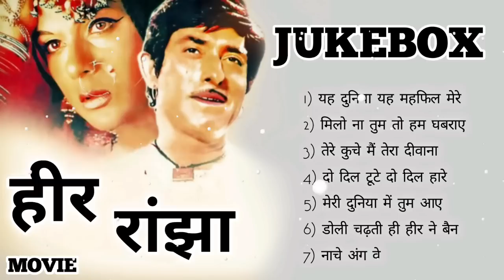हीर रांझा फिल्म के सुपरहिट गाने_Evergreeng Hit Filmi Songs_सदाबहार गीत latamangeshkar​